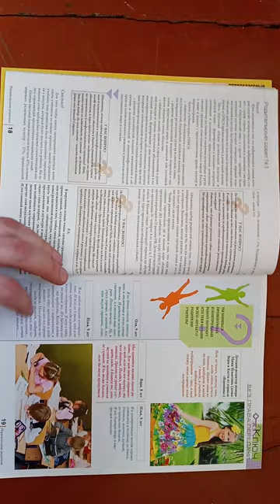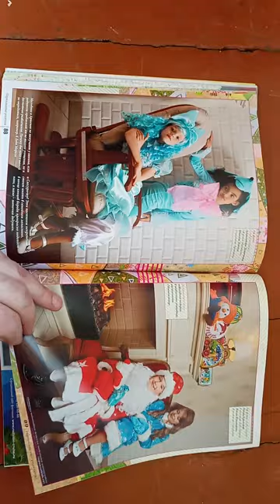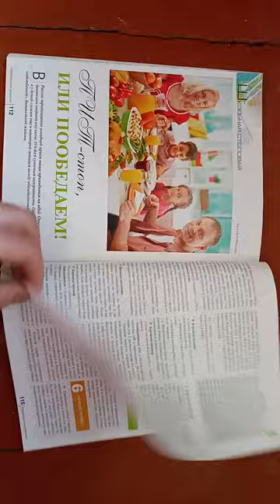Журнал Первоклассные родители